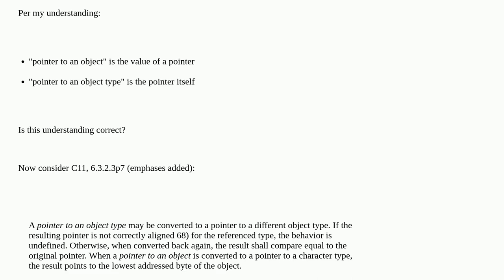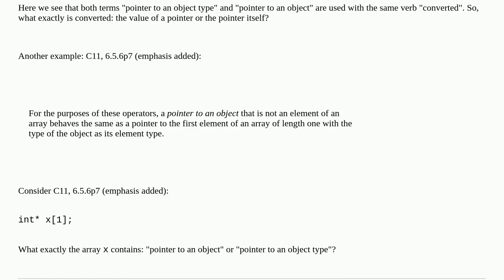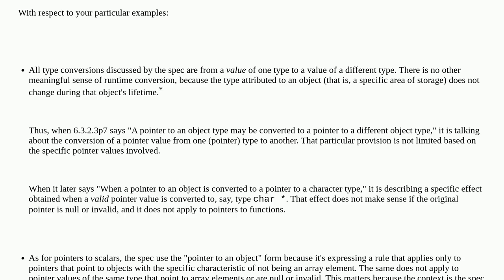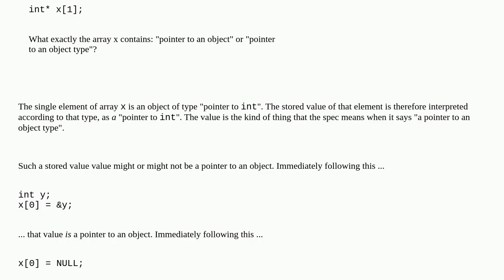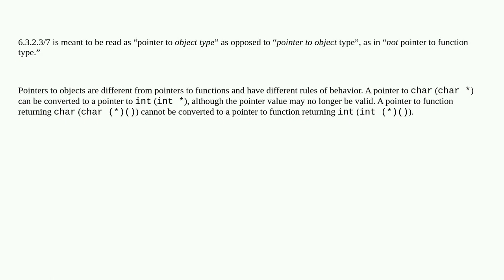"Pointer to an object" vs. "pointer to an object type"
A special thanks goes out to the community

  pointers terminology c language-lawyer